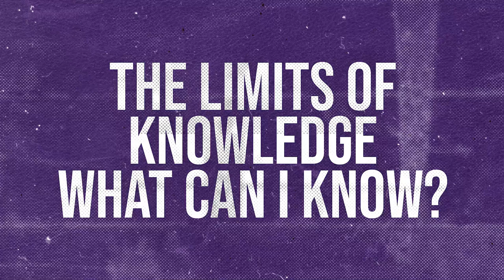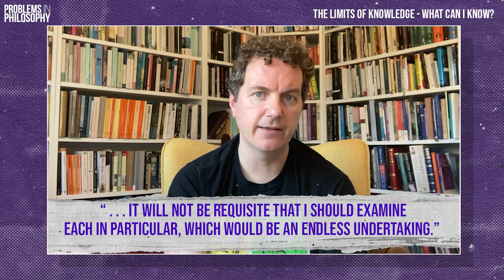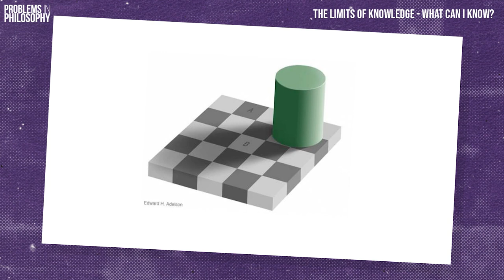The Limits of Knowledge. What Can I Know? Glenn Skelhorn for the Royal Institute of Philosophy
The Royal Institute of Philosophy's 15-Minute Masterclass series brings you accessible overviews of 30 philosophical topics from eminent philosophers.

These videos follow the A-Level Philosophy curriculum and are therefore perfect for anyone studying A-Level Philosophy.

In this video, Glenn Skelhorn, Philosophy in Schools Tutor for the Royal Institute of Philosophy, looks at the limits of knowledge.